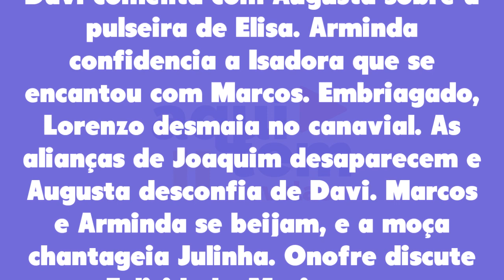Além da Ilusão 03/03/22 - Capítulo 22 quinta-feira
Assistir o que vai acontecer em Além da Ilusão de quinta-feira 03 de março de 2022